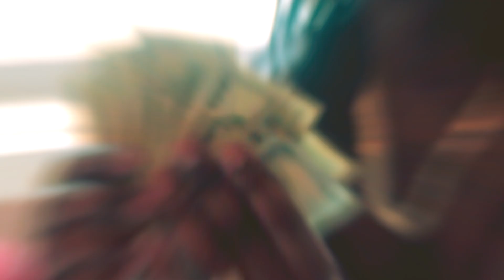Leez pistolz - intro (Music video)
ILL.E Music